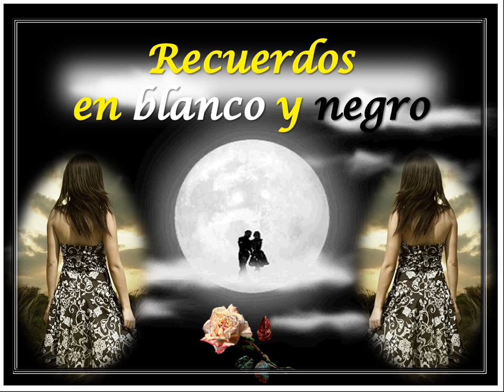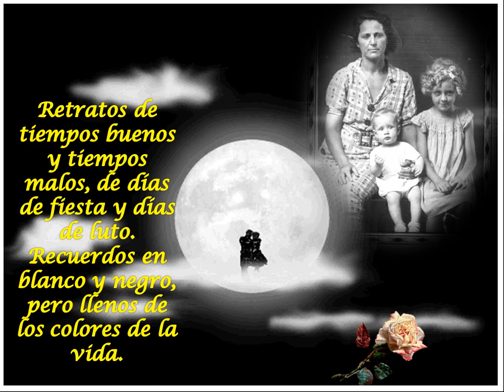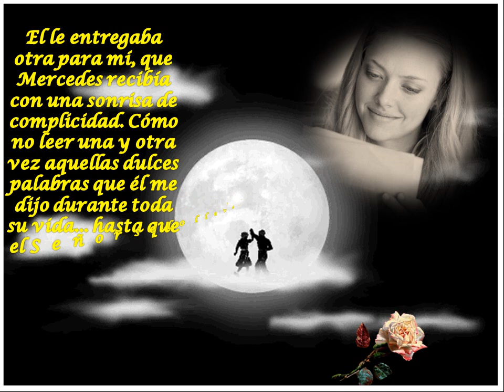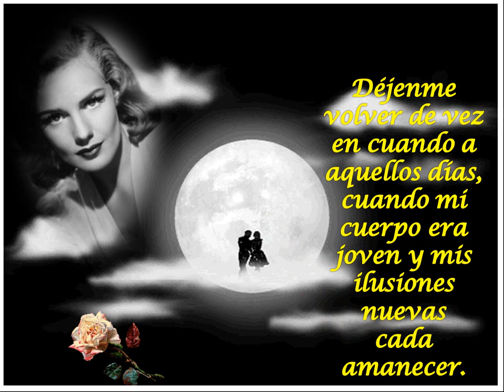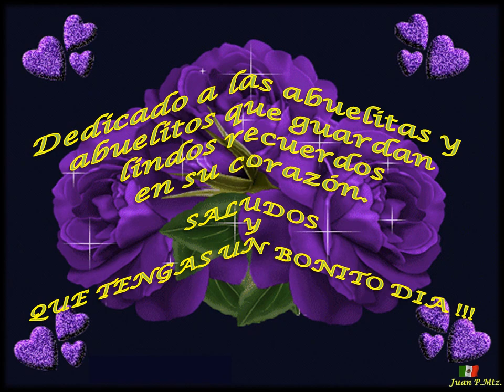Recuerdos En Blanco Y Negro